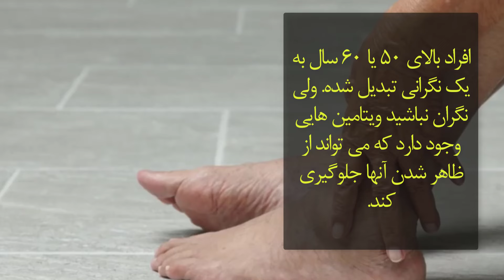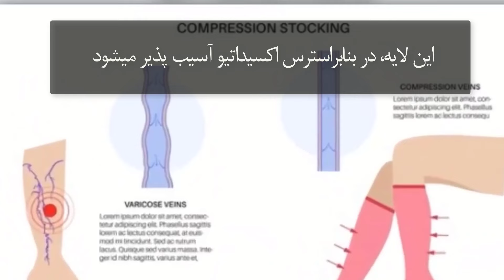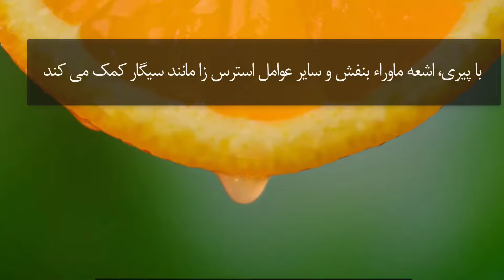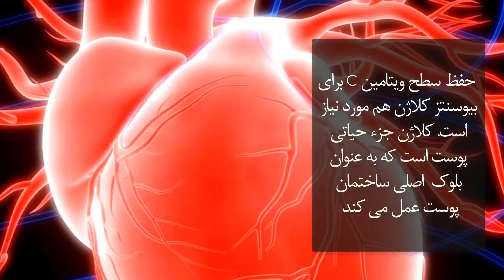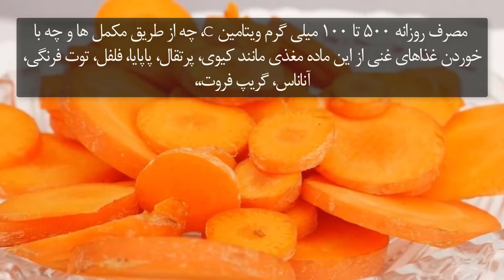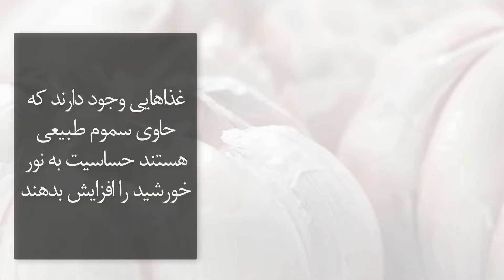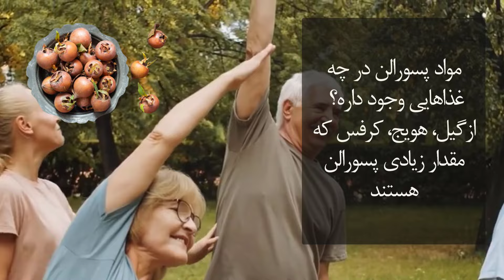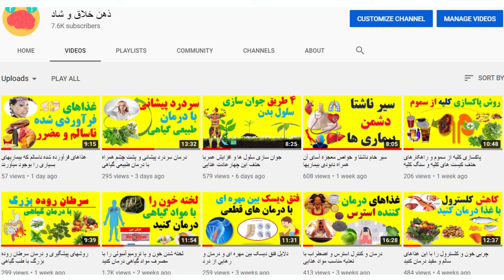قوی ترین ویتامین ها برای از بین بردن لکه های قهوه ای ناخوشایند روی پاها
☝️☝️☝️ ***این ویتامین ها را با کد تخفیف از لینک بالا تهیه کنید***☝️☝️☝️
قوی ترین اکسیر برای از بین بردن لکه های قهوه ای ناخوشایند روی پاها

لکه های قهوه ای قارچی روی پوست بدن
لکه های قهوه ای روی پوست شکم
تصاویر انواع لکه های پوستی
لکه های قهوه ای روی پوست صورت نشانه چیست
لکه های قهوه ای روی پوست دست
درمان خانگی لکه های قهوه ای روی صورت
لکه های قهوه ای روی دست نی نی سایت
از بین بردن لکه های قهوه ای صورت